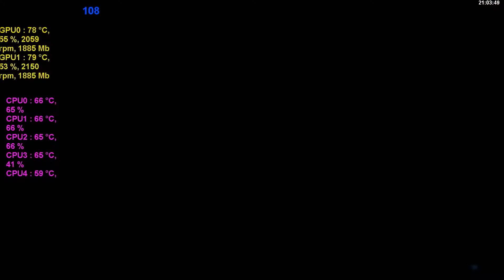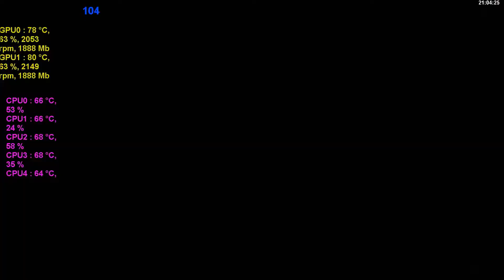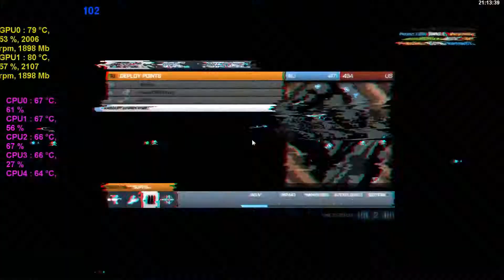BF3 PC Nvidia Shadowplay gameplay GTX 780 SLI Realism